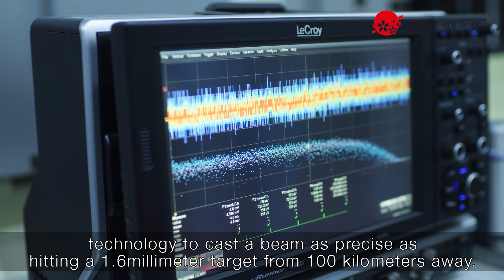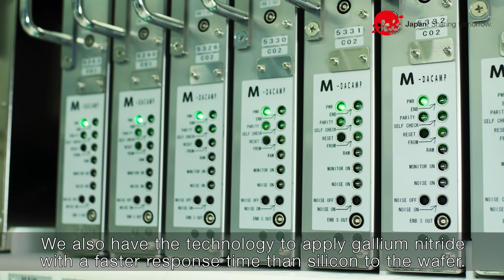Innovating Future: Semiconductor Technology